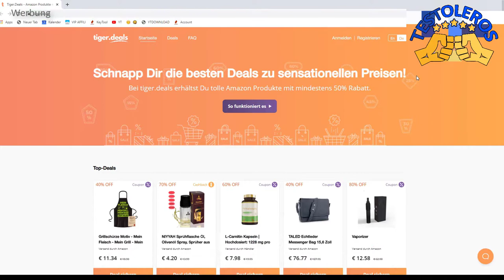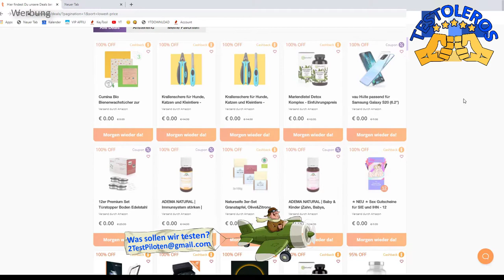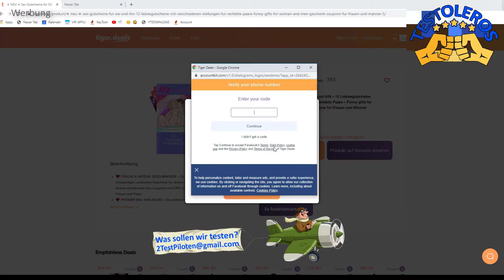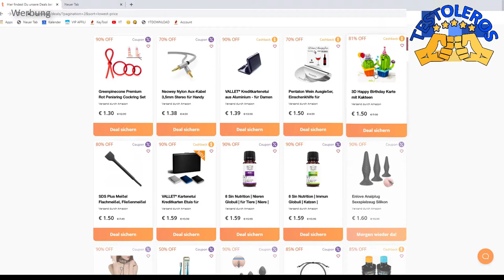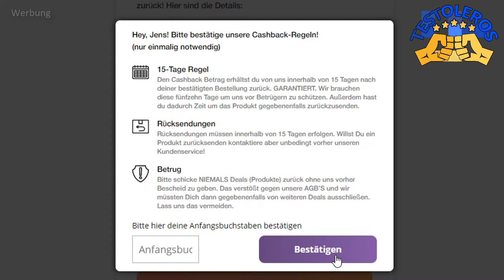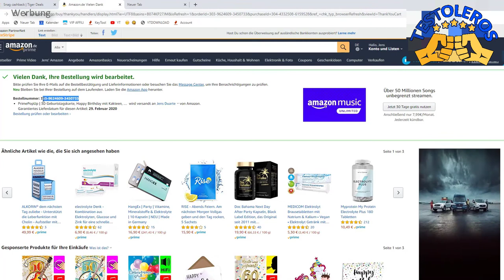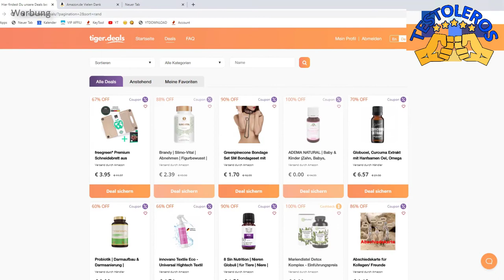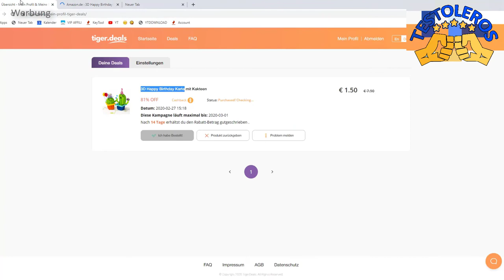Tiger Deals Erfahrungen + Bewertung + seriös? Rabatt bei Amazon - Testoleros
Wir sparen bei Amazon in dem wir TigerDeals nutzen

Dabei ist es uns erstmal egal was genau wir testen:
- Apps
- Software
- physische Produkte
- Dienstleistungen
- bestimmte Methoden oder Techniken
- Freizeitbeschäftigungen